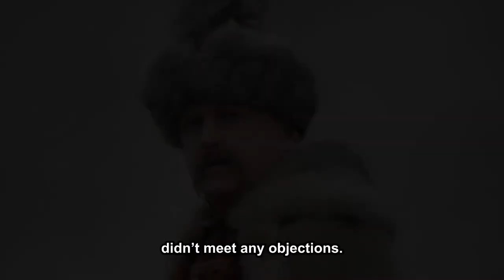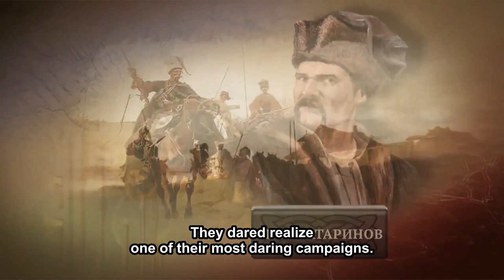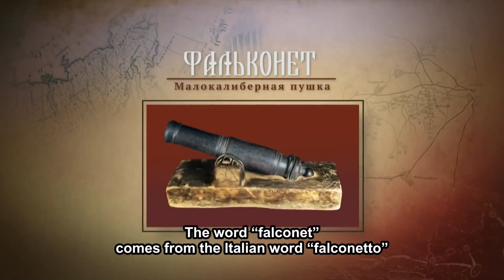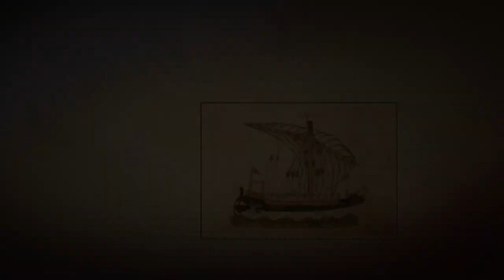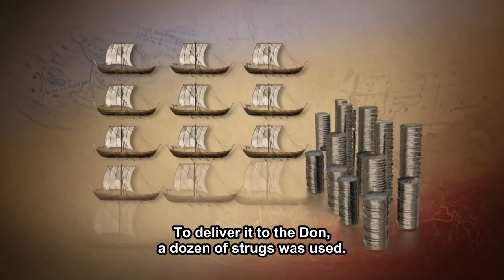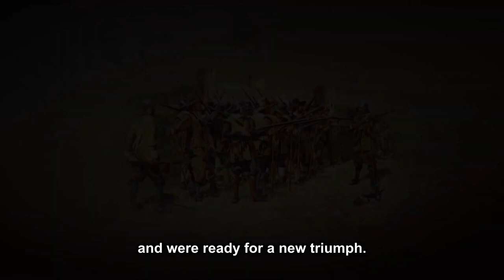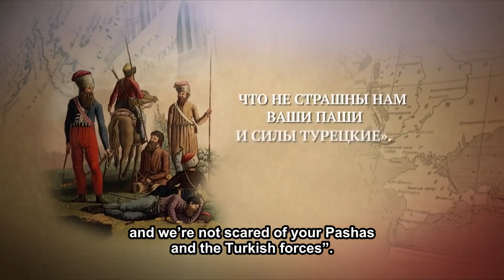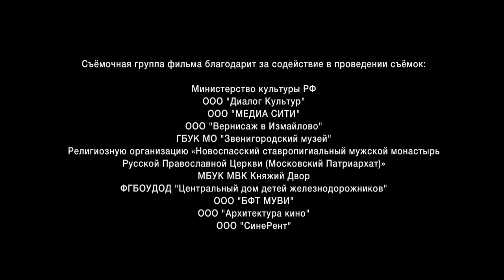RUSSIAS FORGOTTEN WARS. THE AZOV CAMPAIGN. Episode 7. Documentary Film. Russian History.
The viewer will learn about the features of weapons and tactics of warfare at different stages of national history, will see the reconstruction of the unknown battles of Kutuzov and Bagration, Bogdan Khmelnitsky and Denis Davydov, Vladimir Monomakh and Svyatoslav the Wise. The cycle consists of 12 episodes, each of which is dedicated to the history of one war. Long gone times and events come to life on the screen in sieges and chases, the brilliance of metal and cannon smoke, in political intrigues and in the drama of human life in war.

Country Russia
Genre: Documentary, War, Drama, History
Tagline: -
Director: Pavel Sergatskov
Screenplay: Dmitry Volodikhin, Vasily Shevtsov, Alexander Danilov
Producer: Valery Babich, Vlad Ryashin

00:00 The Campaigns of Svyatoslav
47:56 The Wars of Monomakh
1:38:17 The Unknown Horde
2:25:07 Lithuanian-Moscow wars (The Border Wars)
3:09:54 The Livonian war
3:58:07 The defense Smolensk
4:47:00 The Azov Campaign
5:33:02 War of Aleksey the  Quietest
6:21:20 The War for the Polish Heritage
7:08:28 The Russian-Persian war (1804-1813)
7:56:37 The Russian-Swedish war (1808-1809)
8:50:48 The Russian-Turkish war (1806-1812)